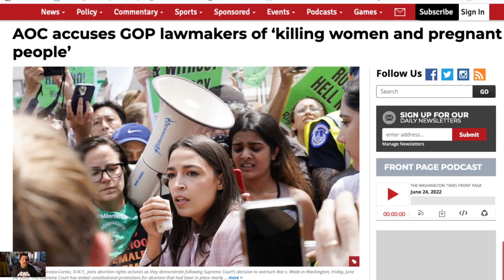AOC likens abortion ban to killing women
As anyone with a brain could predict, AOC is out in front after Roe V Wade was overturned, comparing states that have harsh restrictions on abortion to murderers.  She tries to play the "I have to explain what it means to be a woman" card, and is just as always, wrong.

Gab - Parler - TikTok - Instagram - Twitch - SheepdogSmokey
Clapper - Sheepdog_Smokey

Join us in our push to reel in an out of control government